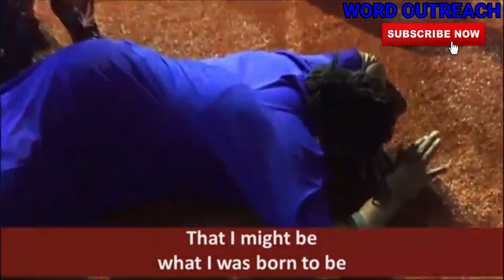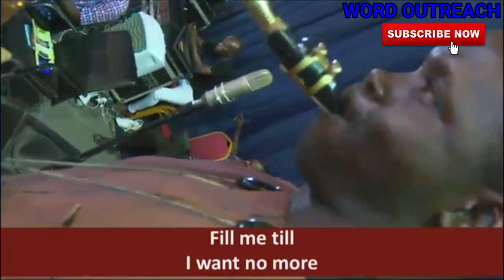32 YEAR OLD INFIRMITY HEALED BY THE POWER OF GOD 26-03-2019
32 YEAR OLD INFIRMITY HEALED BY THE POWER OF GOD 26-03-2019

1) This video or audio has no negative impact on the original content
2) This video is for teaching purposes only
3) I only used bits and pieces of videos to help with the story where necessary.